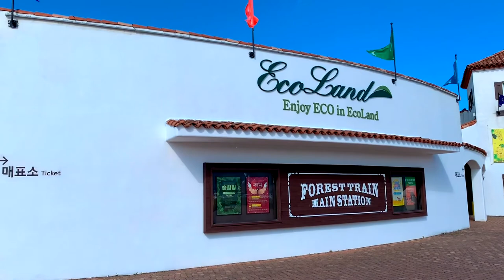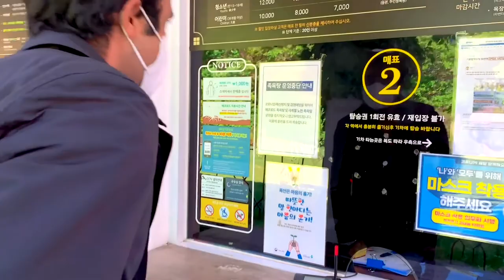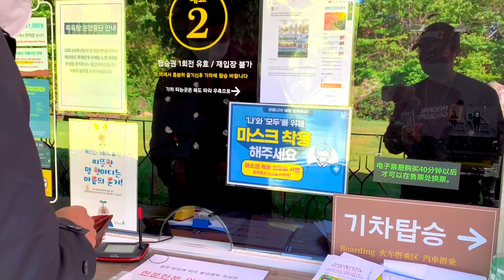[CHM VLOG] ECO LAND THEME PARK IN JEJU ISLAND S.KOREA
CHM-CHANNEL